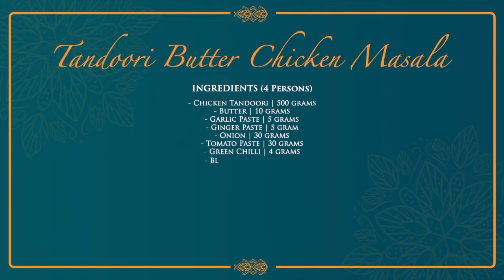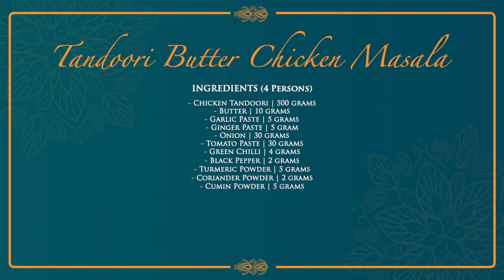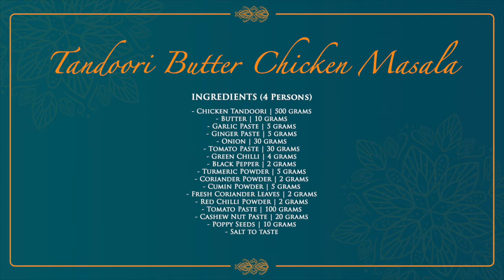Flavours of Pakistan – Tandoori Butter Chicken Masala Recipe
Creamy, mouthwatering and a delight to your tastebuds – presenting the classic Tandoori Butter Chicken specially prepared by Chef Baloch!